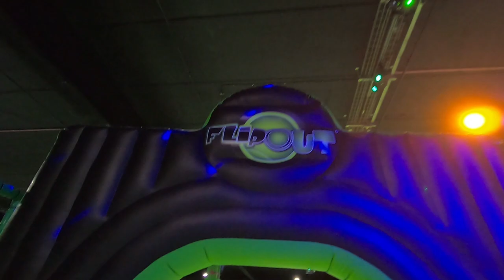Flip Out Trampoline Park Basingstoke!